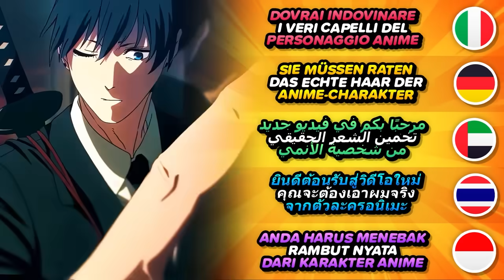GUESS THE HAIR OF THE BALD ANIME CHARACTER 👨🏻‍🦲🕹️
🤩 Welcome to a New Anime Video 🫡💖
👉 You will have to Guess the Real Hair of the  Bald Anime Character 👨🏻‍🦲🕹️